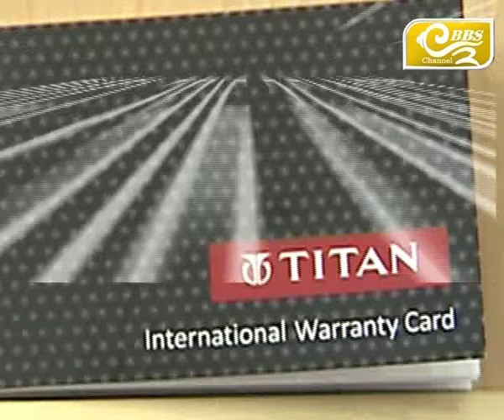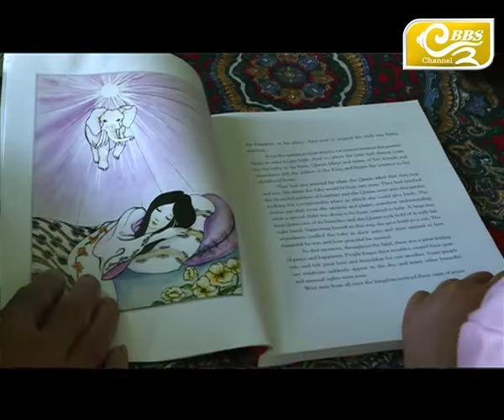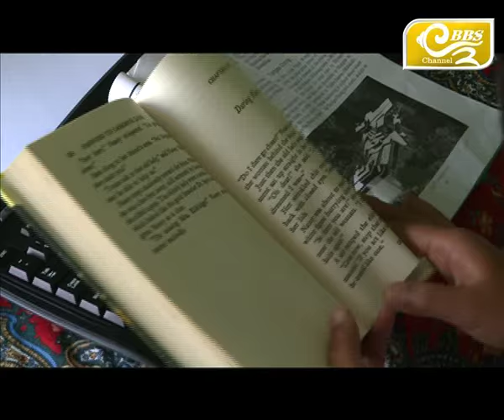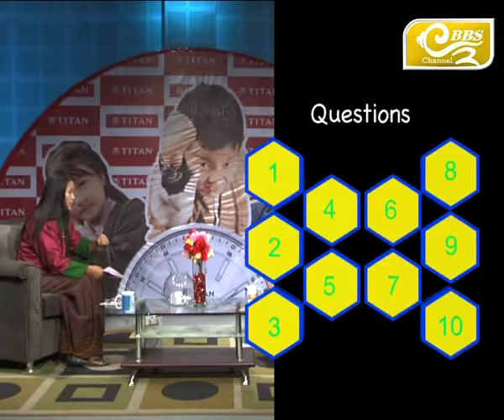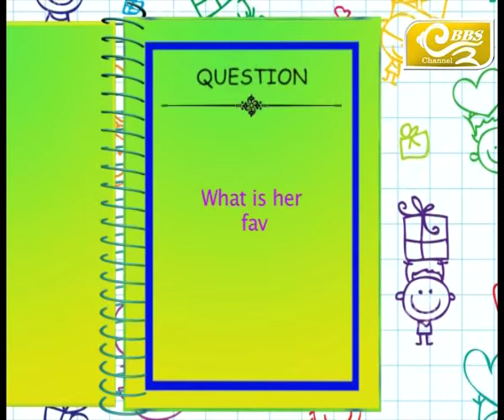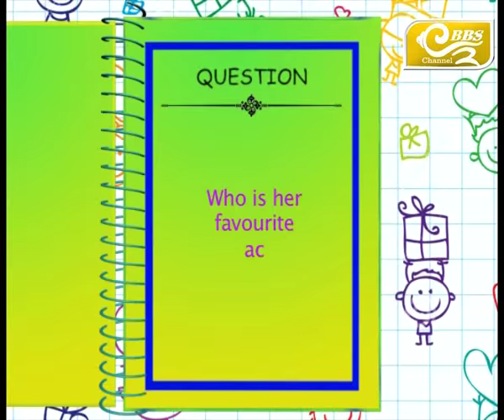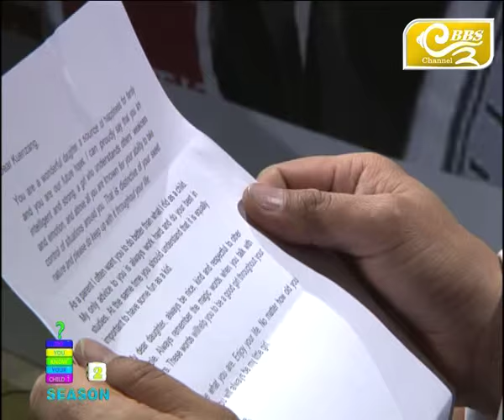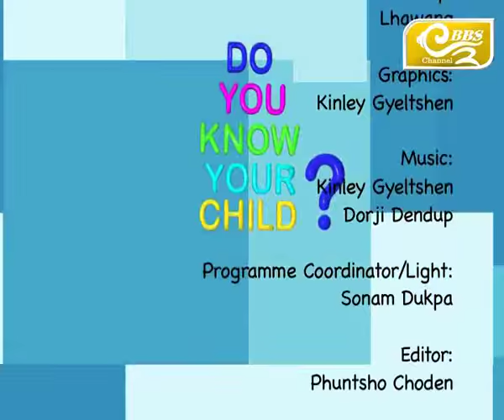Do You Know Your Child? Season 2, Episode 46